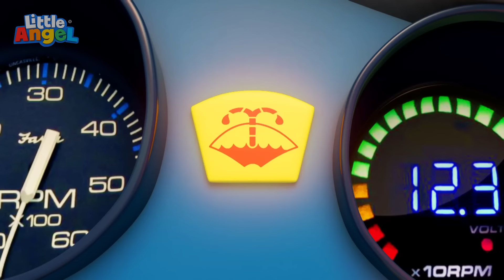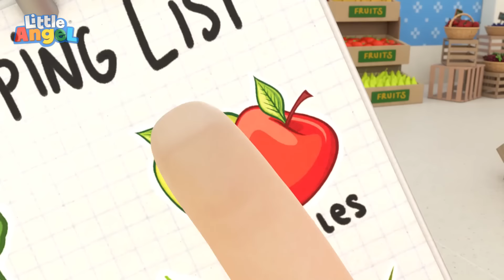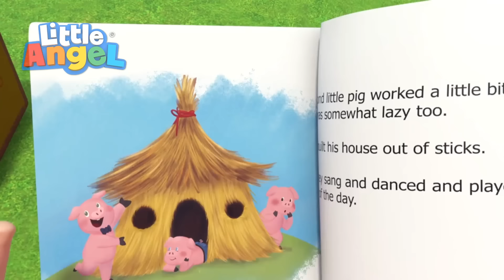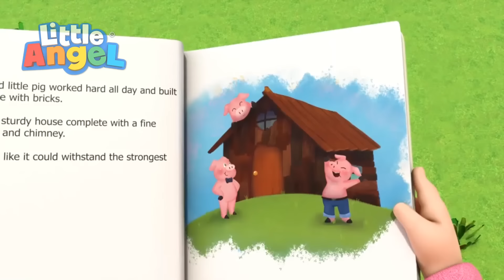Uważaj na niebezpieczeństwo | Little Angel | Bajki i piosenki dla dzieci po polsku | Moonbug Kids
Witamy w zaczarowanym świecie Moonbug Kids! Gotowi wyruszyć na przygody, które uczą i bawią? Z nami nauczysz się pierwszych słów i dasz sobie radę z codziennymi wyzwaniami!

00:00 Uważaj na niebezpieczeństwo
03:47 Nocne potworki - Nie ma czego się bać
07:41 Wystarczy tych smakołyków mały Jasiu! - Jedz zdrowo
11:34 Pyszny soczek
15:47 Ciepło i zimno - Zabawa na plaży
19:23 Poznajcie gady i płazy
22:48 Pomagam tacie
26:47 Uczymy się liczyć
30:39 Moja mama bohaterka
35:05 Mój ząb się rusza
38:58 Kto do nas puka w Święta
42:40 Kto jest za drzwiami?
46:20 Idziemy do sklepu
50:20 Bądź grzeczna mała małpko!
53:35 Zabawa na morzu
56:35 Pozbywamy się zarazków - Myj ręce
1:00:29 Trzy małe świnki
1:04:02 Mały Jaś chce być astronautą
1:07:49 Swędzi mnie skóra
1:11:17 Idź sobie, burzo
1:15:13 Przepraszam, proszę, dziękuję
1:18:55 Nie bój się, pajączku
1:22:45 Mniam, mniam, warzywka dodadzą sił
1:26:45 Niezdrowe jedzenie
1:30:41 Dzielmy się zabawkami
1:34:31 Bądźmy ostrożni w centrum handlowym
1:37:56 Opiekujemy się zwierzętami
1:41:18 Chcę być jak księżniczka
1:45:13 Baw się ostrożnie
1:49:30 Dobre wychowanie - Czemu nie ja
1:53:34 Co jest w pudełku?
1:55:40 Nie skacz na łóżku
1:59:23 Coś się dzieje z moim brzuszkiem
2:02:25 Gorące i zimne